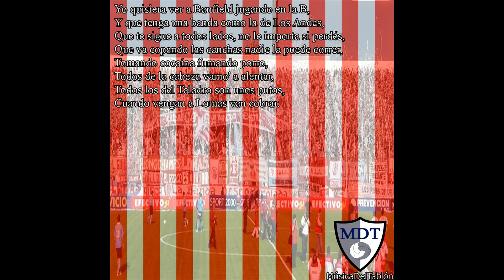Música Del Tablón - Yo quisiera ver a Banfield [Los Andes]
Yo quisiera ver a Banfield jugando en la B,
Y que tenga una banda como la de Los Andes,
Que te sigue a todos lados, no le importa si perdés,
Que va copando las canchas nadie la puede correr,
Tomando cocaína fumando porro,
Todos de la cabeza vamo' a alentar,
Todos los del Taladro son unos putos,
Cuando vengan a Lomas van cobrar.

Audio extraído del usuario:

tomaslomaslocura